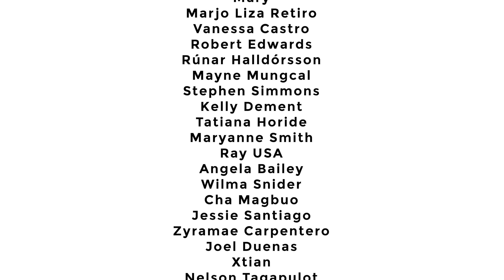We've NEVER Seen The Philippines Like THIS! *SHOCKED*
This is probably the most fun we've had as a couple in The Philippines. We've done island tours before but this was something else, I can't believe this is only an hour away from BGC on a flight, we're so grateful to call this country home

Huge thank you to our tour guide for the day Michael Emberga @michaelemberga on Instagram 🙏🏼